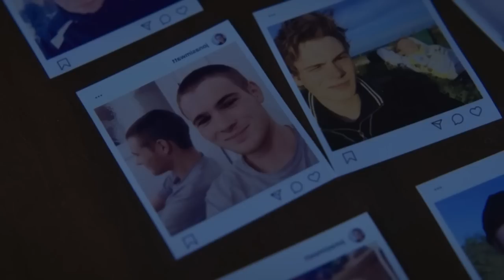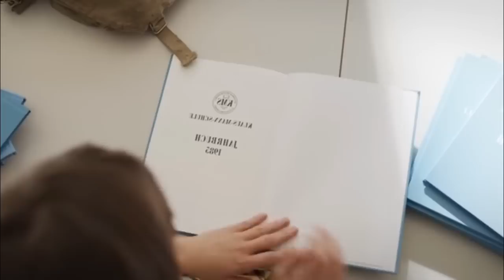🔥 RESUMEN - BLACK ISLAND 2021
PELÍCULA : BLACK ISLAND 2021✔✔✔